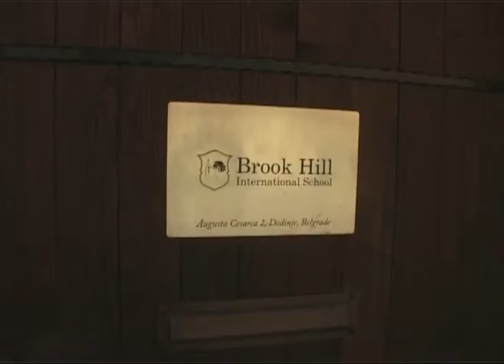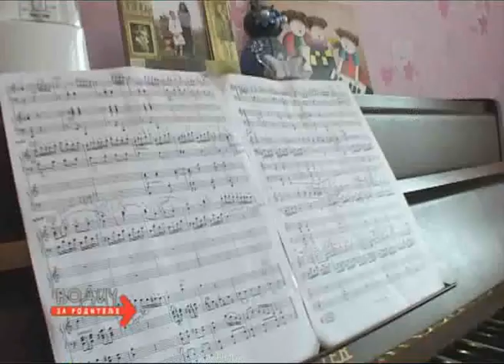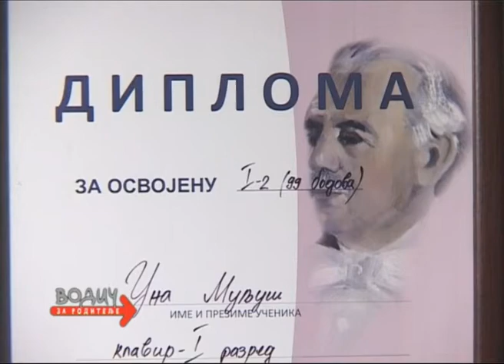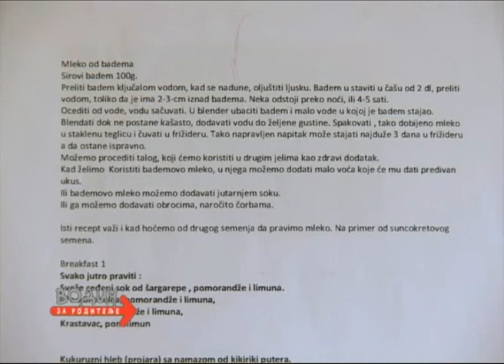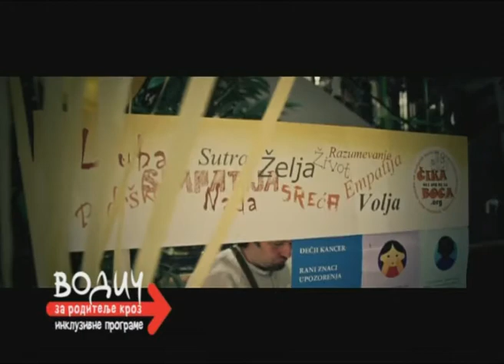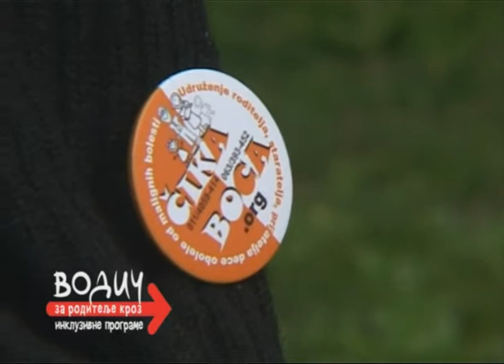Vodič za roditelje, 684. emisija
Prilozi: 1. Mala pijanistkinja, 2. Predškolska ustanova "Zmaj", 3. Čika Boca i mladice, 4. "Kiša" u Buhi